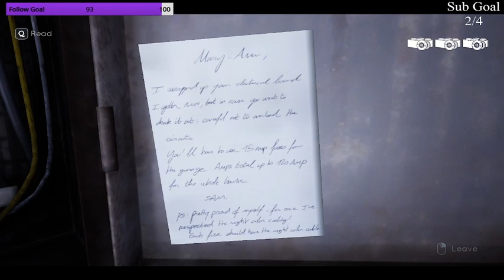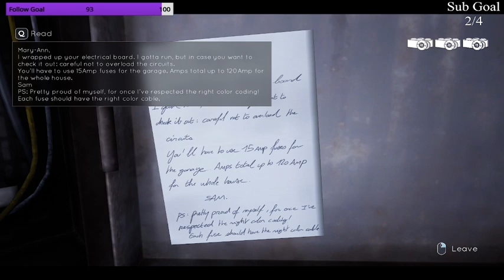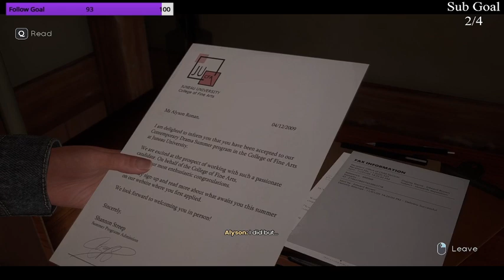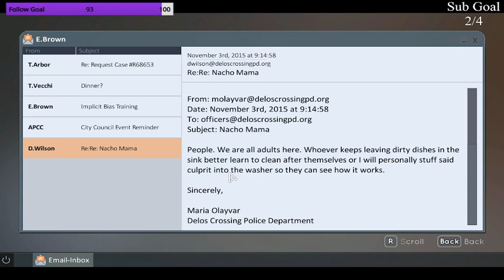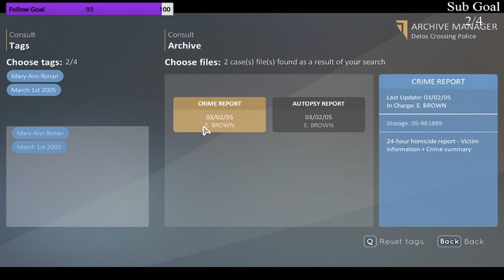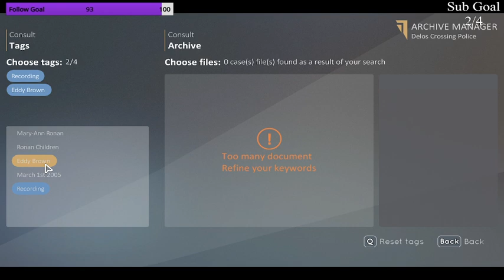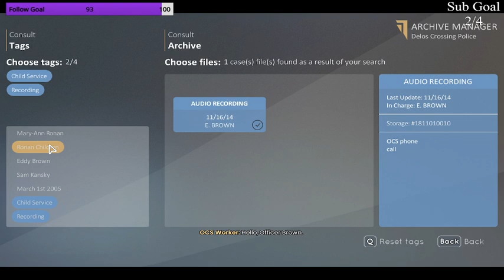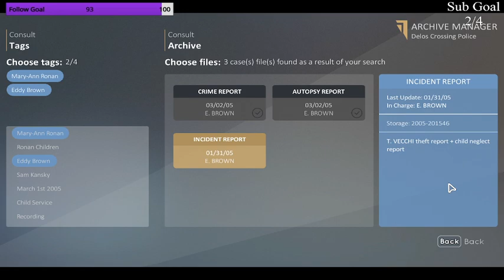Continuing on with Tell Me Why Chapter 2! | Ep. 3 (VOD)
Let's make a little more progress today with chapter 2 of Tell Me Why! Where will the story lead us?